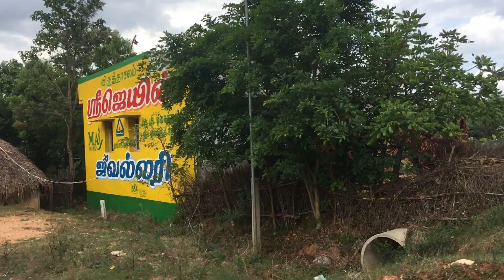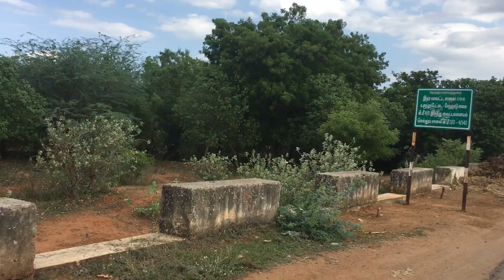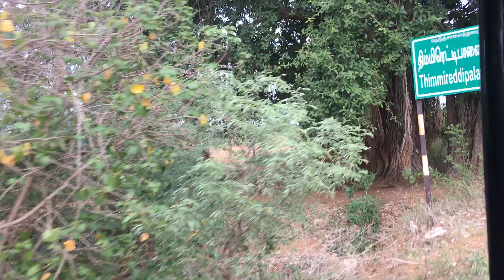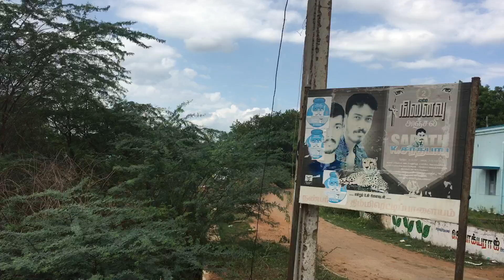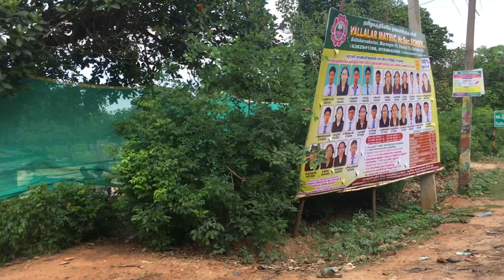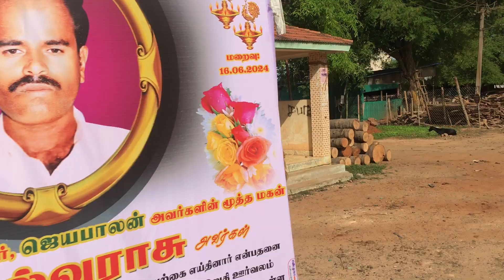ஊர் பேர் தெரியல#ரோடு ஷோ road show vlog real rider reality#viral #